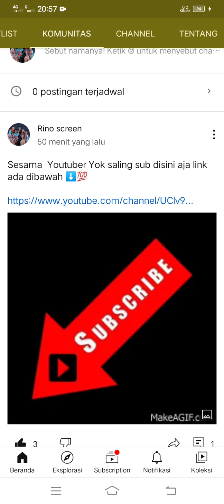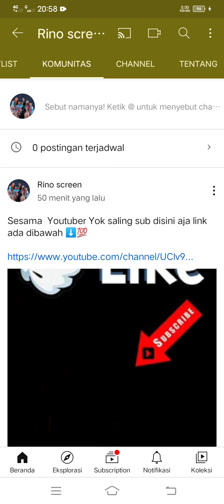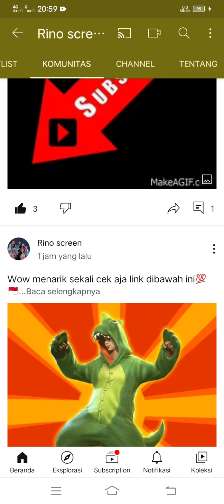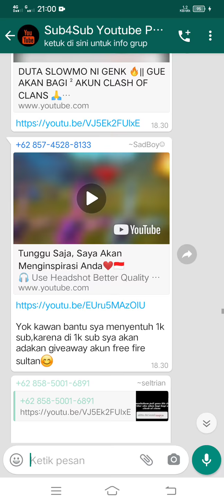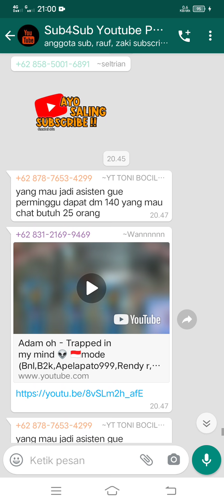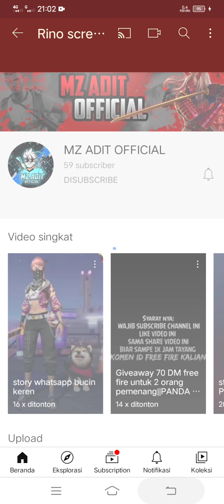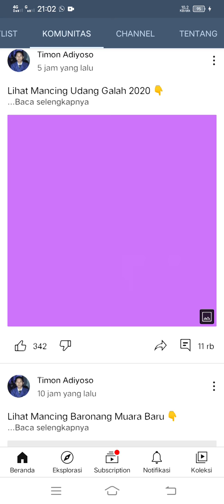Trik Menambah Subscriber 2021 melalui Tab Komunitas Channel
Wow terbaru nih jangan sia-siakan waktu mu mencari ilmu simak sampai habis ▶️ Trik Menambah Subscriber 2021 melalui Tab Komunitas Channel

Ada juga nih membahas

Aplikasi Penghasil Uang Terbukti Membayar- apk PDD TERBARU BARU LIRIS

TIAP HARI ADA PROMO GRATIS DI TAB KOMUNITAS !!! (Jangan ikut nanti subscriber kalian bertambah)✔️

GRATIS dapat promosi di Tab Komunitas Admin ✓
Caranya gampang sekali :
• Bagikan Link Grup ini ke 20 orang atau 5 Grup Berbeda
• Hasil/Bukti Membagikannya di screenschot ya  kirim ke admin (saya)
• Apabila Admin tidak Online (Lagi kerja) Nanti akan dibalas setelah online
• Proses pengisian antri ya

Terima kasih salam Youtuber Pemula 👍